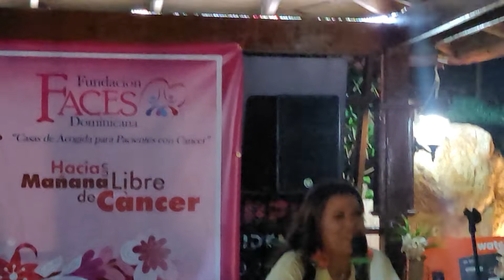Fary de León fundadora de la fundación Latin Faces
Evento pro-fondo para casas de Acogida